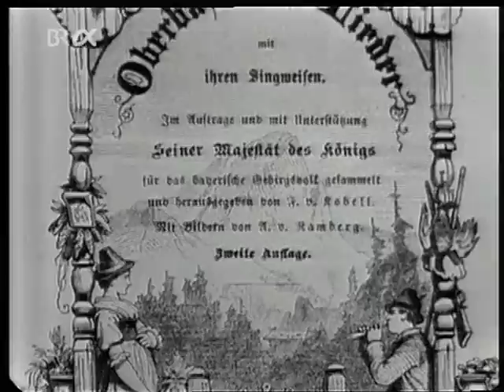Auf Bairisch gsagt, Die Fernsehtruhe, Die Fischbachauer Sängerinnen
Ausschnitt von " Auf Bairisch gsagt"  Fischbachauer Sängerinnen